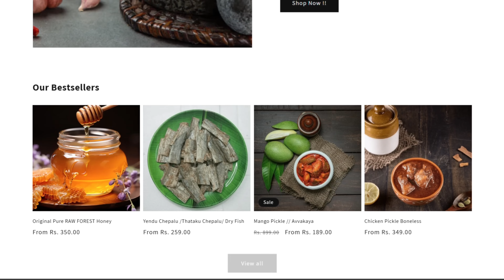కొత్త Coaches వేశాక Train చాలా బాగుంది | Visakhapatnam To Secunderabad Garibrath Express LHB Coaches